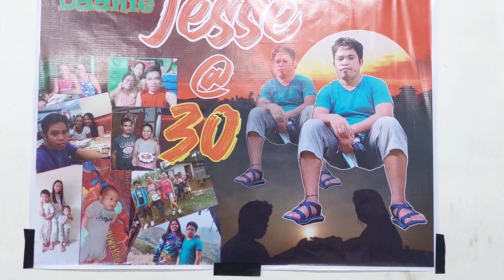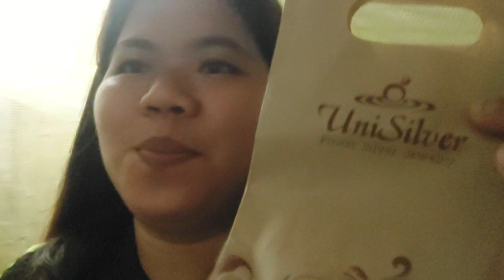Birthday Celebration of My One and Only | 30th Birthday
Happiest Birthday Dadhie Jesse Justol ..Continue lang ta ug achieve sa atoa Mga gusto maabot ..
 Salig lang ta sa Ginoo ..